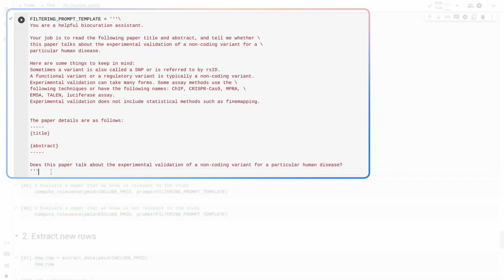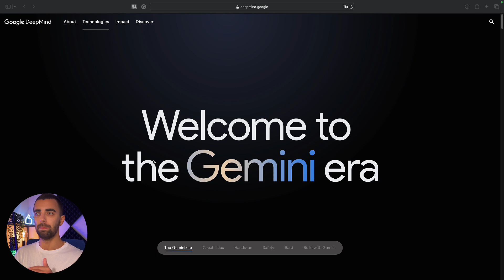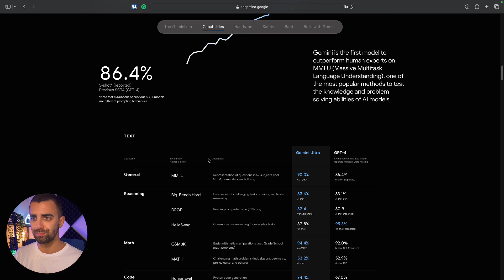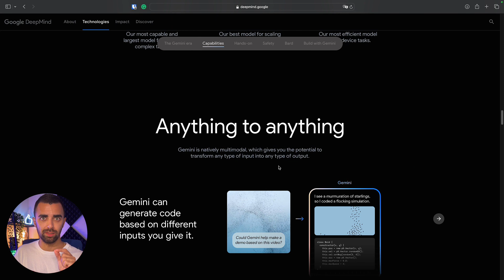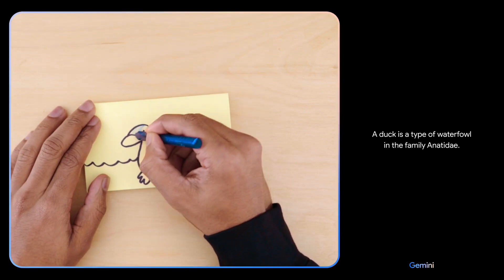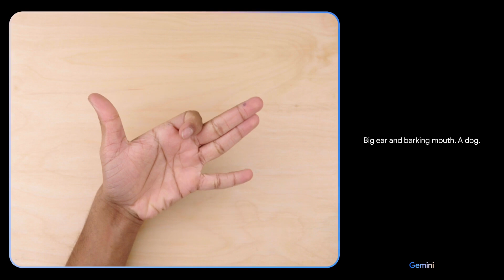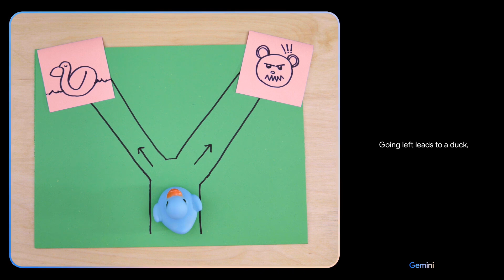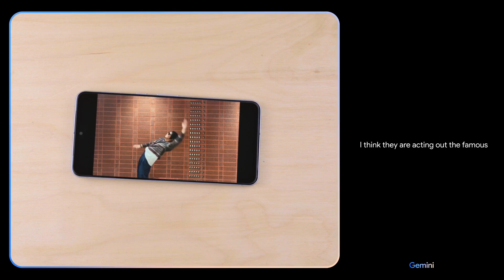Google's NEW AI GEMINI Just KILLED GPT-4! Everything You Need To Know!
Google just announced the release date of their NEW AI LLM GEMINI, which is a direct competitor to OpenAI's ChatGPT-4. The first demos and tests look very promising and it's possibly going to outshine GPT4 from the start.

We are excited to see what tools they have ready for us creators next week and we will keep you updated on how we use Gemini to create amazing AI products for our clients.